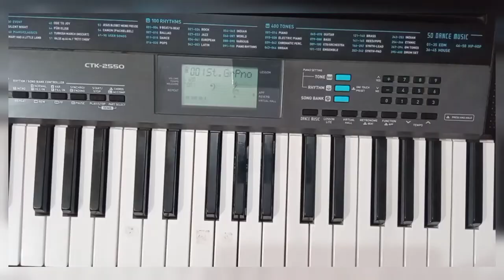Astronomia Coffin | Step By Step on keyboard | Easy Tutorial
hy guys here is my Astronomia Coffin easy tutorial for Beginners step by step if you like this video please like 👍 , shere, and subescribe and dont forget to press bell icon.